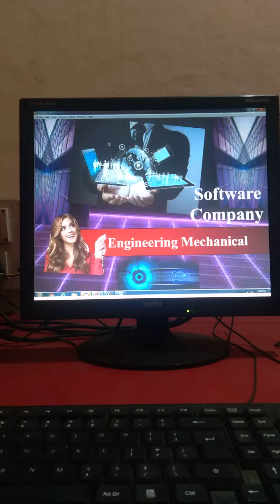18 December 2021